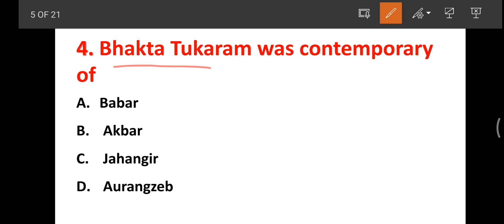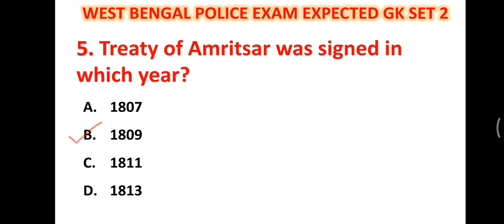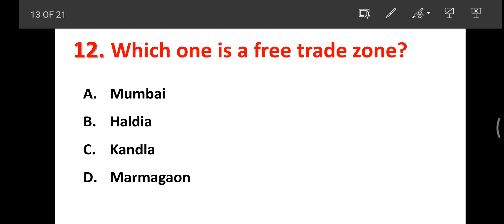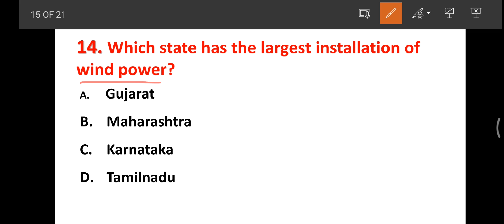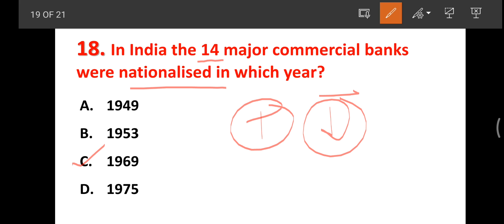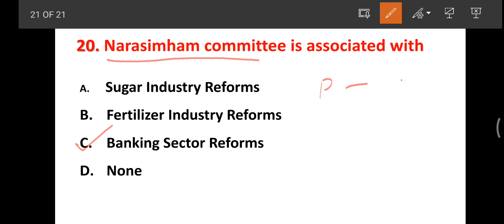WBP EXAM PREPARATION 2021 || WBP 2021 GK Set-2 || LAST 30 DAYS SUGGESTIONS#CRACK_WBP#KP#SSC#RRB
THIS IS A TOPIC ON-

1.WBP EXAM PREPARATION 2021 || WBP 2021 GK Set-1

2. TOP PROBLEMS ON ANALOGY ALL TYPES || SHORT CUT REASONING | EASIEST WAY OF SOLVING

3.TOP 5 PROBLEMS ON CODING DECODING | EASIEST WAY OF SOLVING | EXPECTED FOR ALL EXAMS